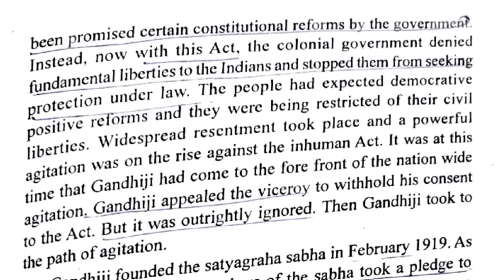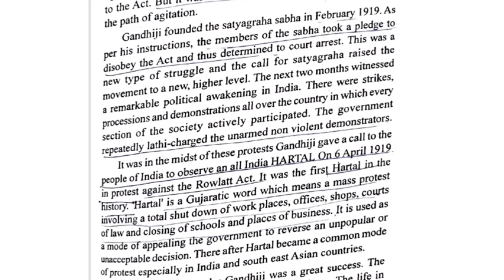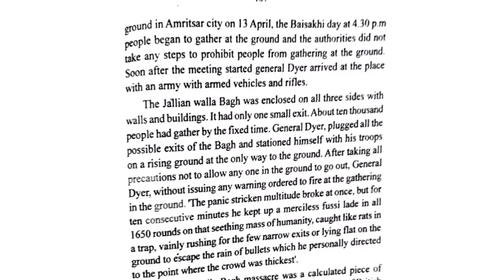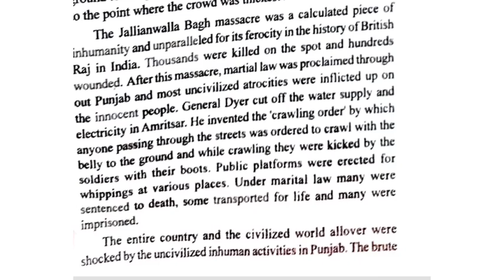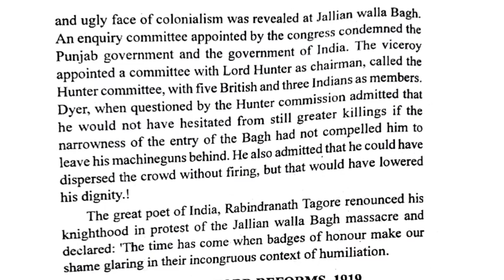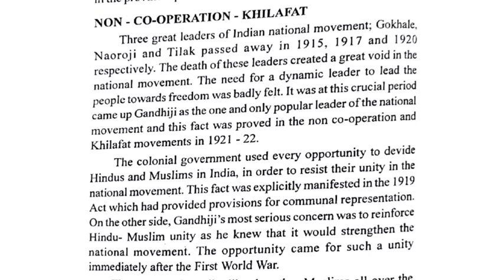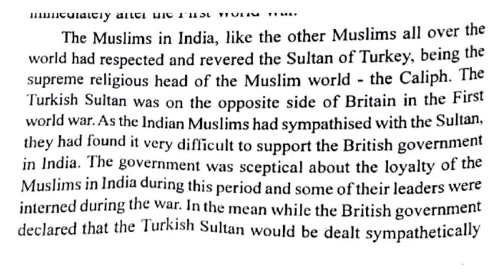calicutuniversity 4 th sem|modern Indian history|module-1|| gandhian tools for struggles|| part-2